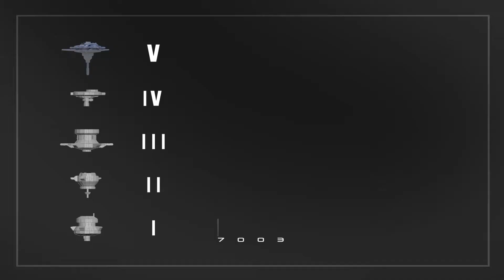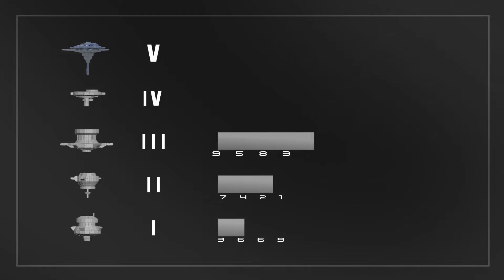titan v presentation